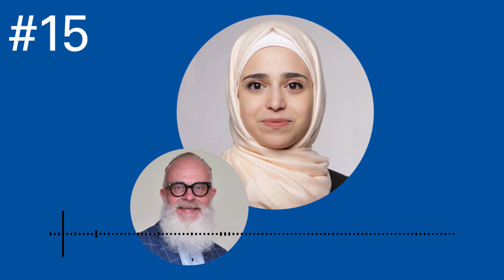"I imagine Stuttgart with a beach on the Neckar River"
For Tasneem Barakat, it's all about water. Our podcast guest grew up in Syria and is a graduate of the English-speaking master’s program WASTE. She currently works at the civil engineering office of the city of Stuttgart, where she deals with the topic of water bodies and fountains. In this episode, she talks about how she developed enthusiasm for engineering, the challenges of her job and what she would do even better about Stuttgart's water situation if she could.